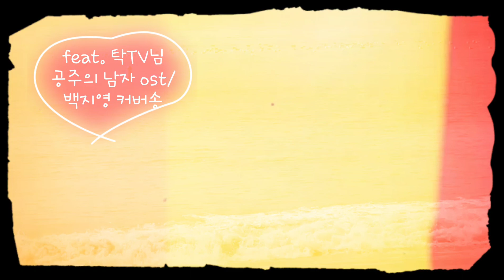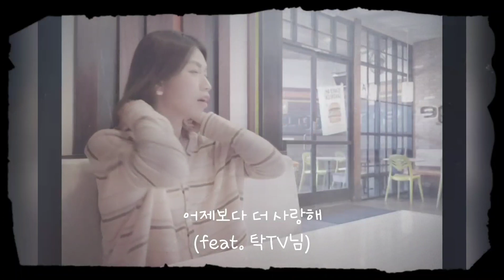[커버송] 백지영 "오늘도 사랑해" / feat. [탁TV]TakTV / 드라마 "공주의 남자" ost / 뮤직비디오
[탁TV]TakTV 님의 라이브 방송이 2월 29일 시즌1을 마감을 했구요.
2개월넘게 스패너를 하면서 알게 모르게 어려운 노래도 많이 신청했음에도 너무 열창해주셔서 감사했는데..
여자노래지만 백지영노래를 마지막으로 신청했더니만
오히려 저에게 이노래는 부탁을 하시네요..ㅋ

이번곡은 콜라보로 함께한 커버송입니다~

역시 탁님노래실력이 제 부족한 실력을 그대로 커버해주시네요.

감사합니다~